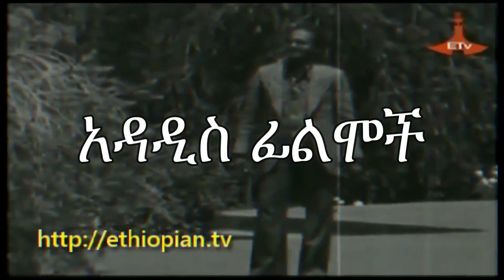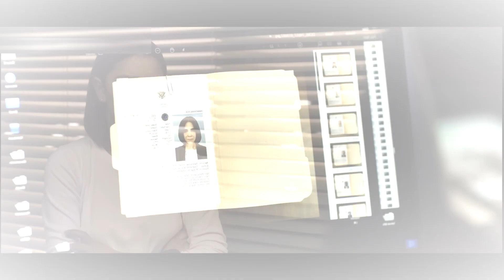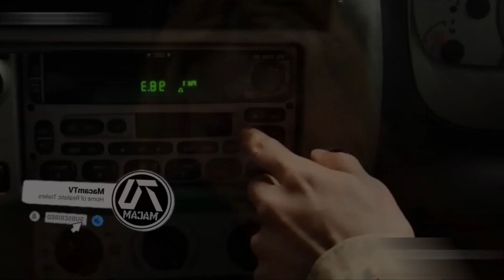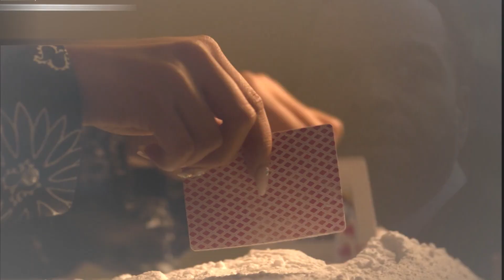ምርጥ 10 የሆሊውድ ፊልሞች//ልዩ የአውዳመት ዝግጅት Ethiopian movies habeshan new music Ethiopian music ebs tv